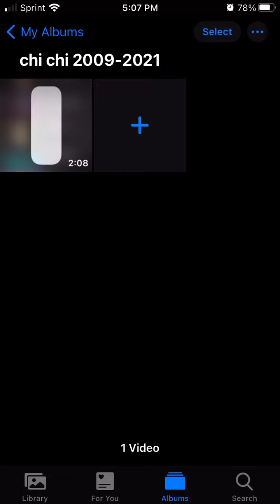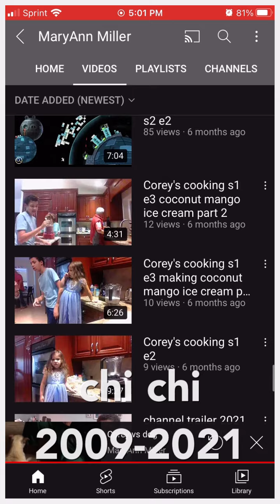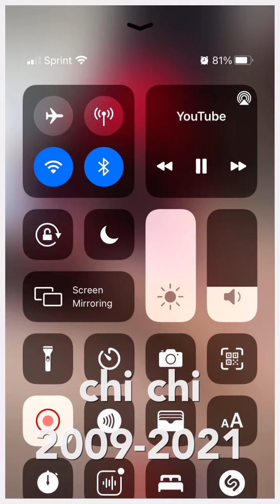chi chi tribute 2009 - 2021 RIP